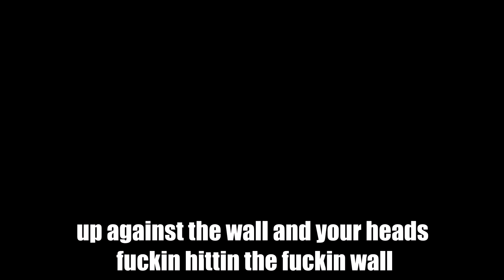DYSFUNCTIONAL MOMENTS #22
Friend's channels